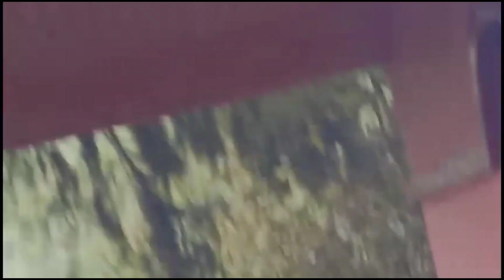नन्दा मां के मन्दिरों में ये प्रसाद मिलता है और प्रसिद्ध जोडा चाचरी मुनिया टेलर खायी कभी🤔1kg पूरी